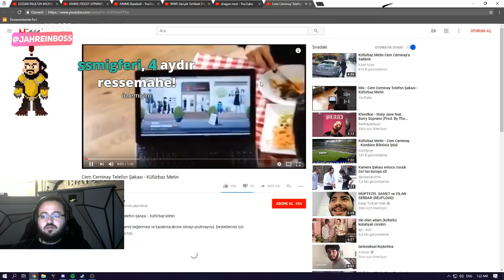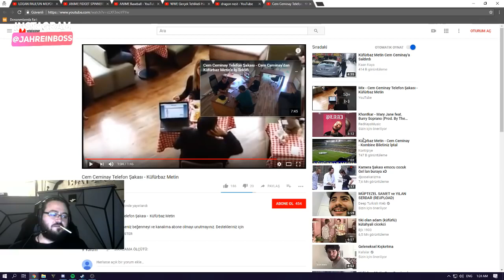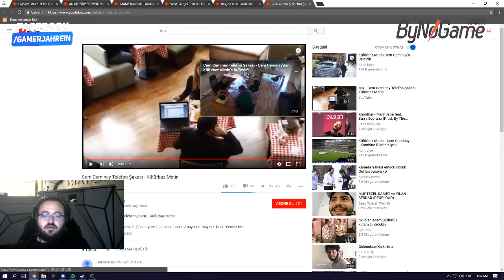Jahrein Cem Ceminay Telefon Şakası İzliyor